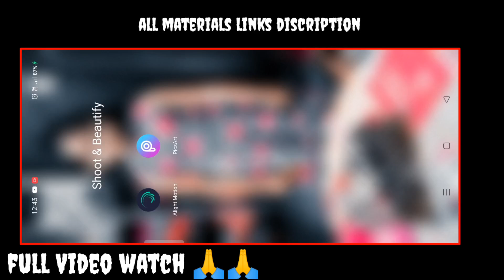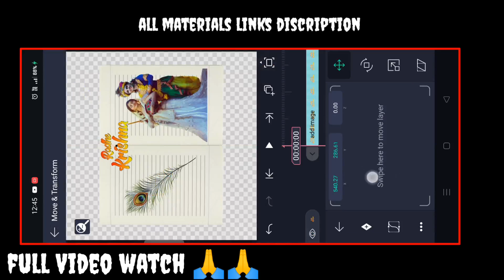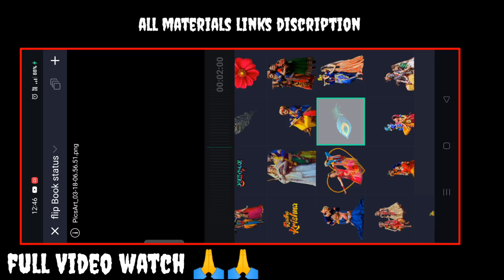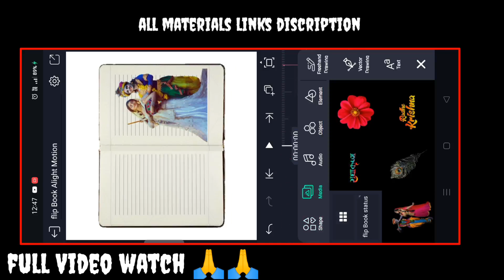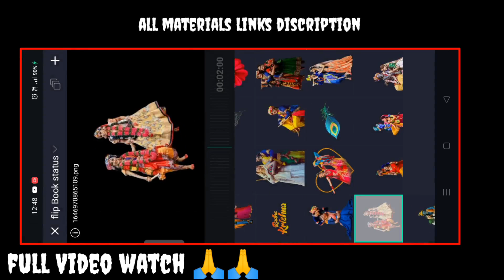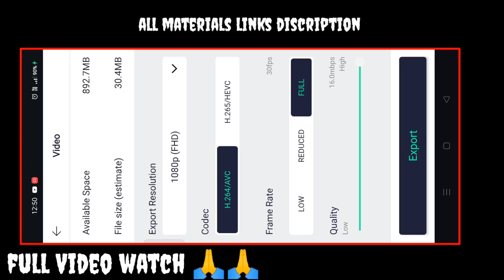Book page album animation in alight motion editing ||alightmotion book page Book Flip Transition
𝗧𝗘𝗟𝗘𝗚𝗥𝗔𝗠 𝗝𝗢𝗜𝗡

𝗪𝗛𝗔𝗧𝗦𝗔𝗣 𝗚𝗥𝗢𝗨𝗣

XML ⤵️

Alightmotion
open book 3d animation
book opening sound effect
3d book flip transition
open book intro tutorial
 Opening Notebook
book open animation in alight motion
 animated book opening green screen
album editing video
album status editing
book Open
alight motion book transition,
alight motion book flip,
tutorial alight motion open book
how to make open book in alight motion
open book transition alight motion
opening book with pop ups transition on alight motion
Open book tutorial on alight motion

radha krishna video status editing
radha krishna status video editing
radha krishna 3d status video editing
how to make viral radha krishna video status editing
krishna janmashtami status video editing
radha krishna full screen whatsapp status editing
3d camera photo movement radha krishna video status Editing
radha krishna video editing kese kare
4k trending status editing
radha krishna status video tutorial alight motion
krishna janmashtami status editing